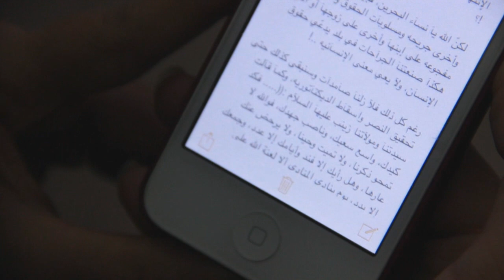رسالة من احدى الحرائر توجهها لشعب البحرين - معرض الثورة البحرانية في كربلاء المقدسة